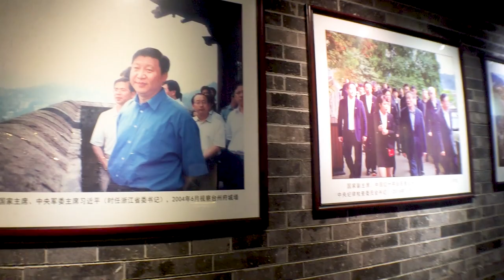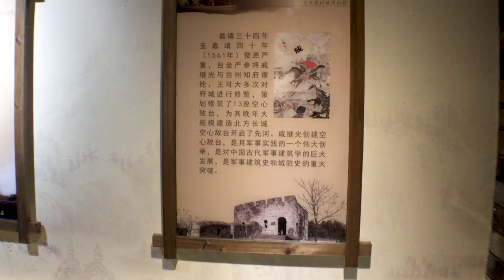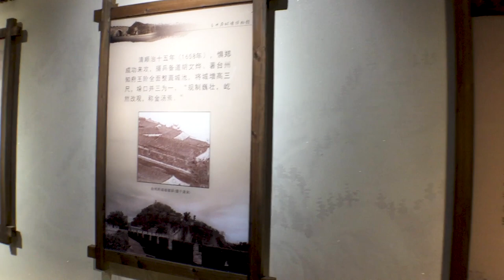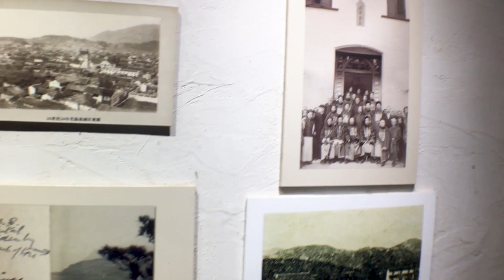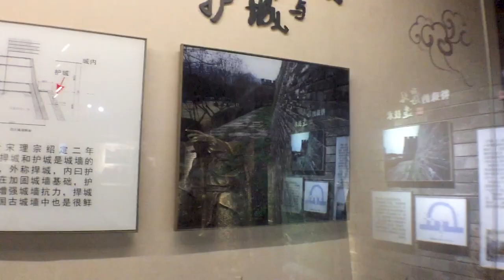City Wall Museum of the Ancient City Of Taizhou | Travel in China | The Great Wall of China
City Wall Museum of the Ancient City Of Taizhou. This video blog is from a perspective of a China Expat, to assist others on their travel in China. The City Wall of the Ancient City Of Taizhou is reputed as the Southern Great Wall or the Southern section of the Great Wall of China. It is really rare in China for its unique features, standard structure and good preservation. The city wall has dual functions, defence and flood prevention.  Linhai is a perfect tourist destination. There will be more videos to come and, in the meantime, please check out some of my older videos.

Music